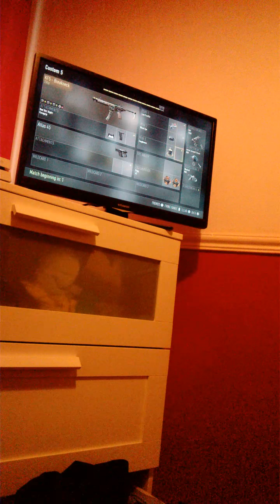THAT WAS A SICK GAME